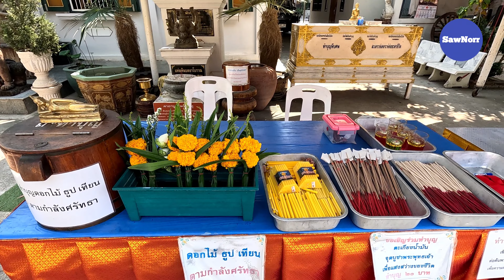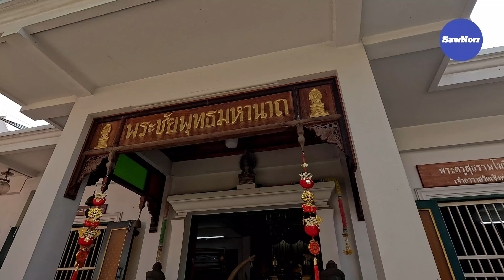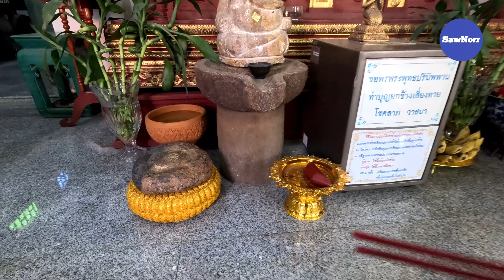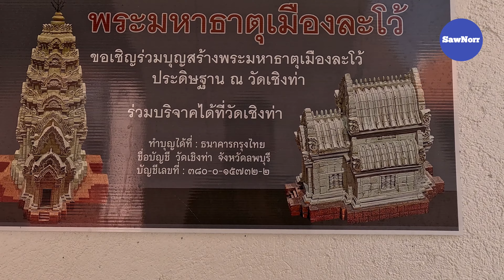วัดเชิงท่า ลพบุรี​ | Choeng Tha Temple, Lopburi​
วัดเชิงท่า เป็นวัดตั้งอยู่ริมแม่น้ำลพบุรีฝั่งตะวันออก วัดเชิงท่าจึงมีอายุนานไม่น้อยกว่าสามร้อยปี กล่าวกันว่าเดิมชื่อวัดท่าเกวียนด้วยเป็นท่าของเกวียนลำเลียงสินค้าขนลงมาที่ท่าน้ำในบริเวณวัดแห่งนี้ ก่อนที่จะลำเลียงลงเรือส่งไปยังที่อื่นๆพื้นที่ของวัดเชิงท่าตั้งขวางหน้าพระราชวังคือ พระนารายณ์ราชนิเวศน์ ด้านที่หันหน้าสู่แม่น้ำ ลพบุรีเกือบครึ่งด้าน จึงชวนให้สันนิษฐานว่า วัดเชิงท่าน่าจะสร้างก่อนพระราชวัง และนับได้ว่าวัดเชิงท่า จึงเป็นวัดที่สำคัญทางประวัติศาสตร์และศิลปกรรมแห่งหนึ่งที่เชิดหน้าชูตา สร้างความงามสง่าทางศิลปวัฒนธรรมให้กับจังหวัดลพบุรีมาโดยตลอด